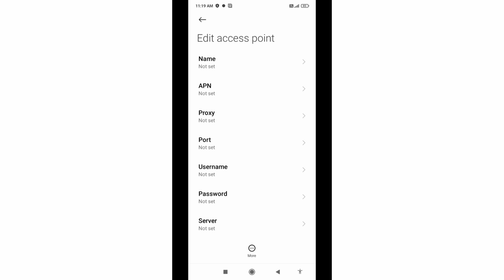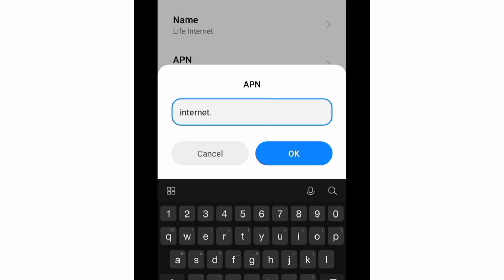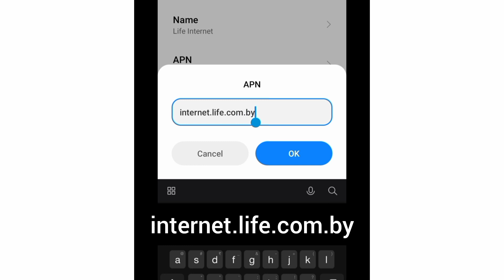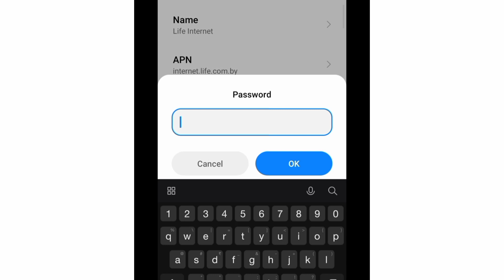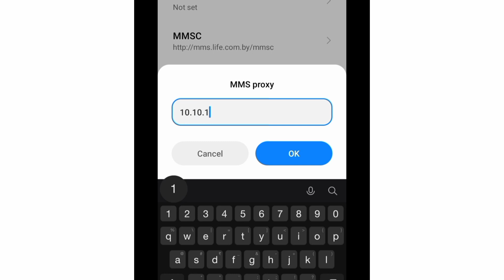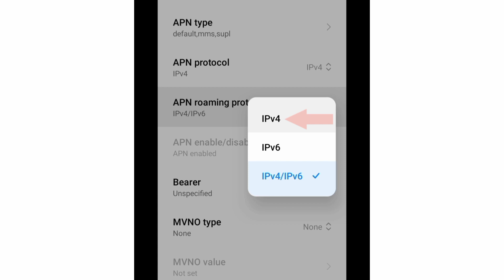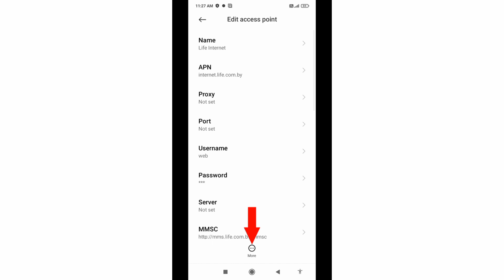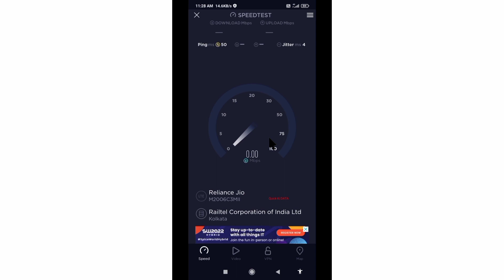Increase Internet Speed - How to Optimize Your Data Connection | secret 5g apn settings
Hello Friends,
 ▶Android User's.
▶APN Settings for Android
1.▶Tap the [Settings] icon in the app list screen.
2.▶Tap [More...] from [WIRELESS & NETWORKS], and then tap [Mobile networks].
3.▶Tap [Access Point Names].
4.▶From the menu button, tap [Save]. Return to APN list screen and tap the created APN radio button. The setting is now complete.